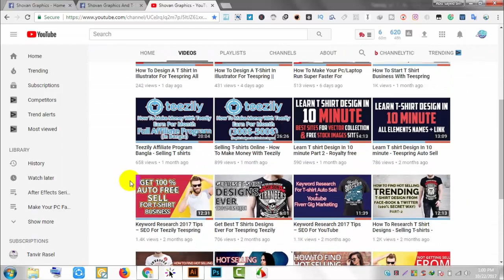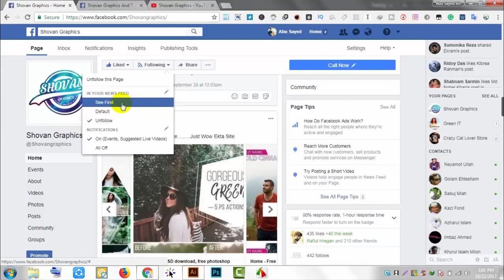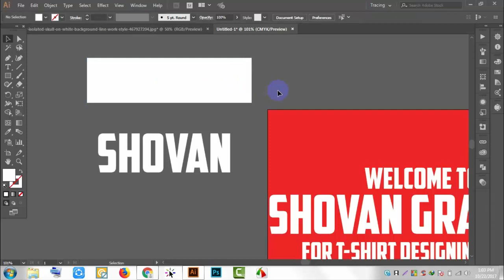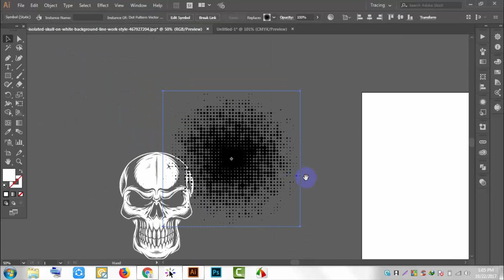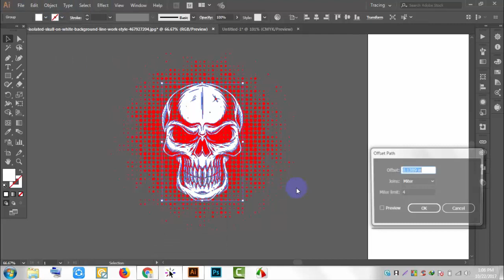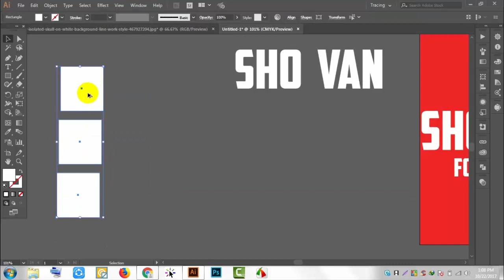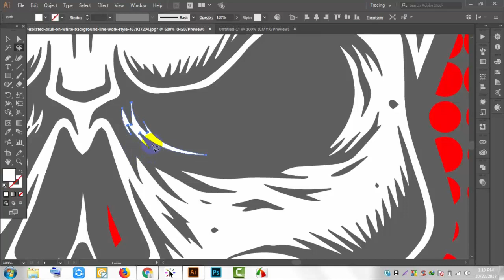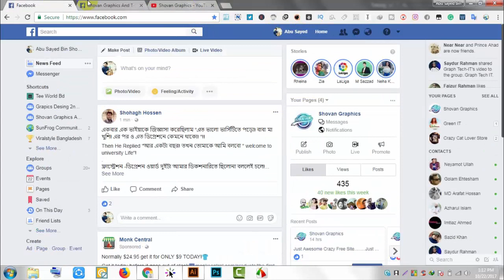How To Design A T-Shirt In Illustrator For Teespring All Tools And Their Uses – Part 1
Shovan Graphics.

If Don’t Know How To Design A T-Shirt You Can Inbox Me At Facebook.
Watch This Full Video To Understand About More T-Shirt.